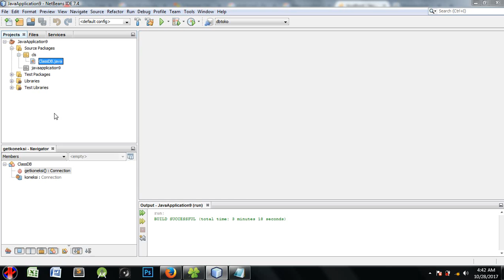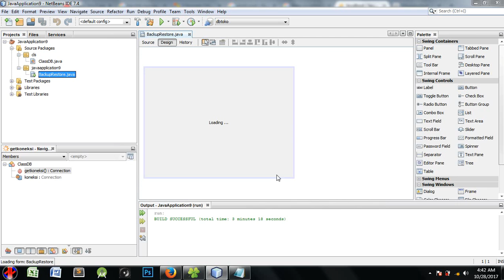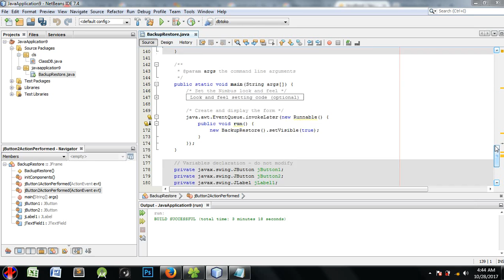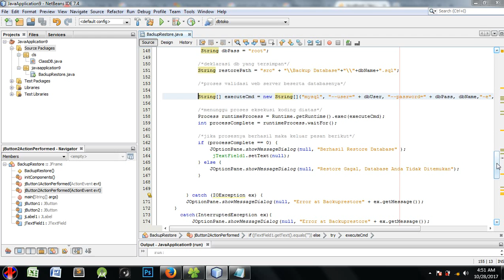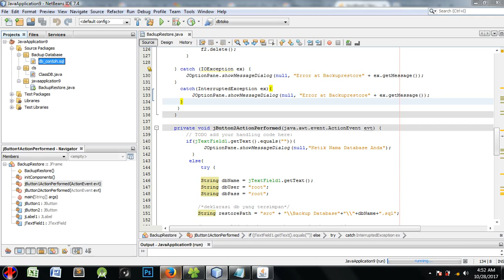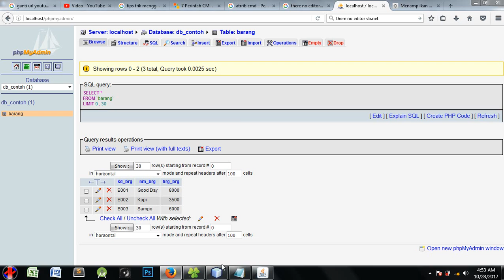How to Backup and Restore Database MySQL | Netbeans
Tutorial ini adalah cara mem-backup dan mengembalikan database MySQL dengan menggunakan form pada netbeans proyek, sehingga pengguna tidak perlu melakukannya dengan browser.